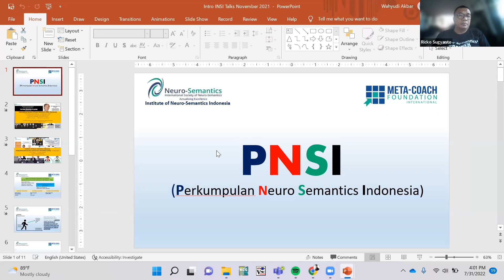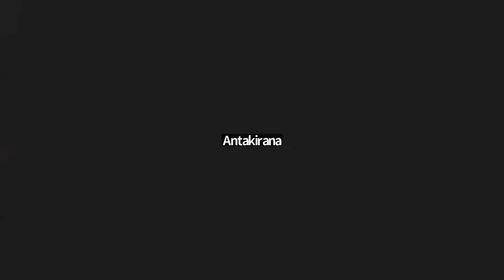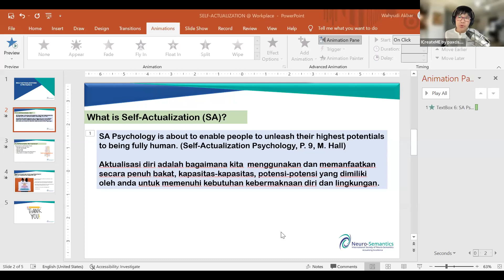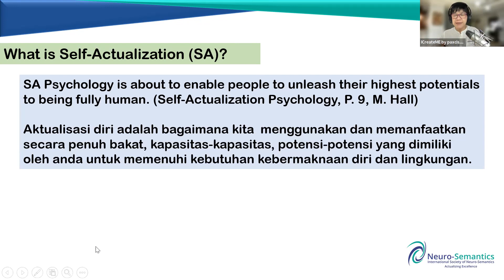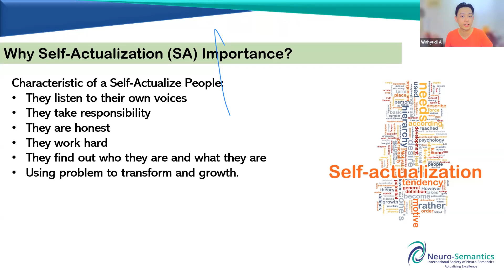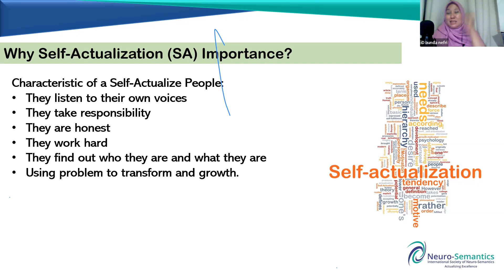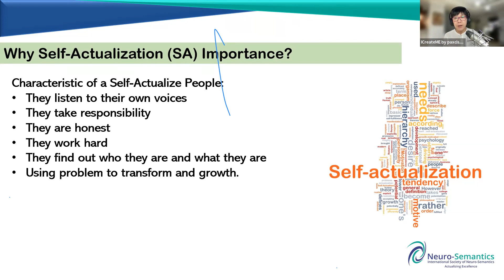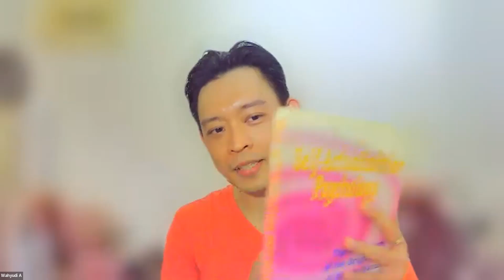INSI Talks Juli 2022 | Self Actualization at Workspace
INSI Talks Juli 2022
Self Actualization at Workspace

Bersama:
1. Wahyudi Akbar
Neuro-Semantics NLP Trainer

2. Ricko Sugiyanto
Neuro-Semantics NLP Trainer